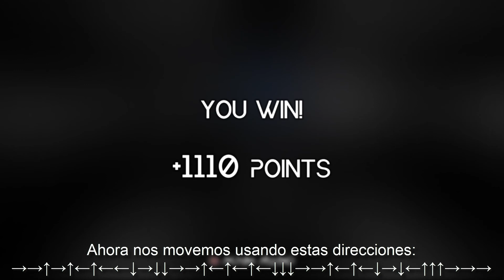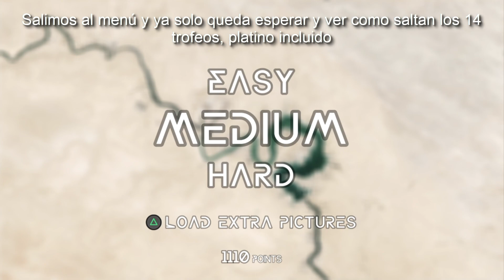Slyde - Guía de trofeos (El trofeo de platino mas corto y fácil del mundo)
Vídeo donde muestro como conseguir el trofeo de Platino de Slyde, el juego con el platino mas fácil de toda la Store Europa, ya que solo nos pide completar un puzzle.

El juego ha salido a la venta a 1,19€ en la Store de PSN